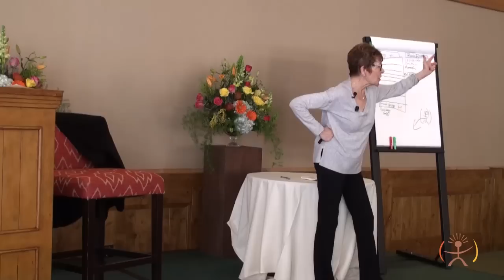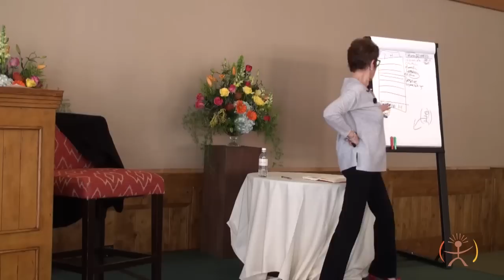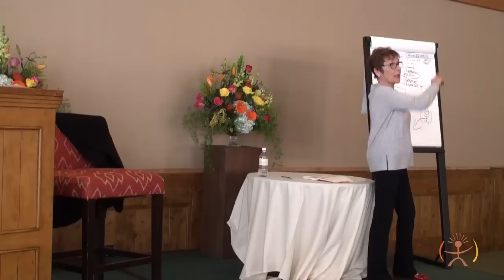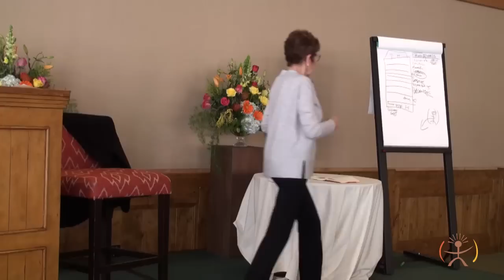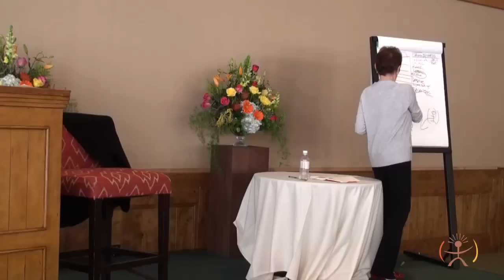Caroline Myss - Understanding Your Power 2018 Part 3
Enjoy Part 3 from Caroline's workshop, Understanding Your Power recorded in 2018.